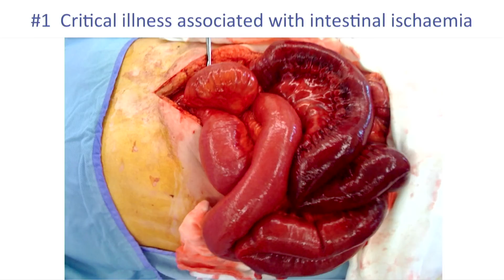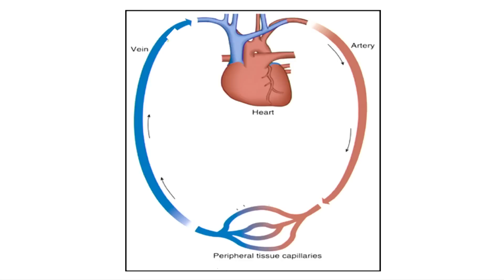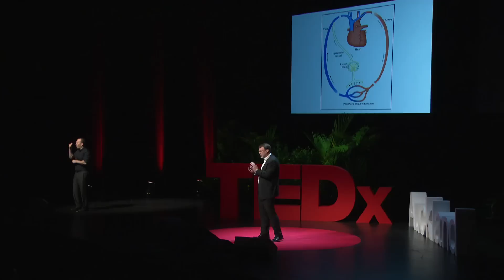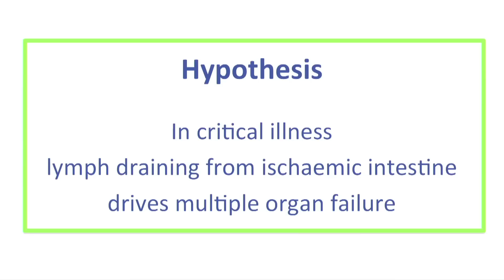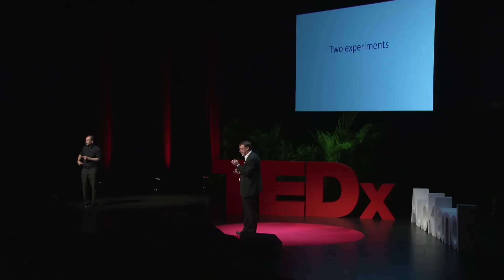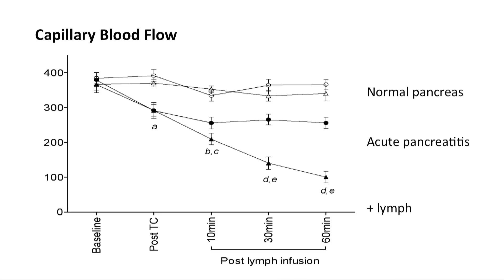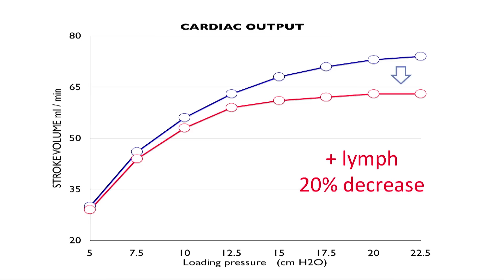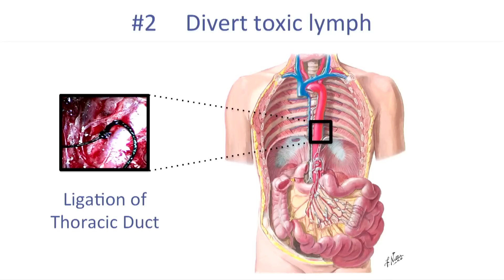A discovery that could keep organs alive: John Windsor at TEDxAuckland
Professor John Windsor is a surgeon who holds a personal chair in surgery at the University of Auckland. His current research includes the role of toxic mesenteric lymph in the promotion of multiple organ failure; the investigation of specific mitochondrial therapies to restore cellular bioenergetics; the mapping and modulation of gastric electrical activity; and the development of medical devices. Over the last five years, John has published 80 manuscripts, raised $6m in grants and given over 100 invited talks, including Visiting Professorships to Harvard, Oxford, Karolinska, Singapore, Cape Town and Delhi. John is also co-founder and director of the startup SIMTICS Ltd that has developed the 'Integrated Cognitive Simulator' for procedural and surgical skills training.